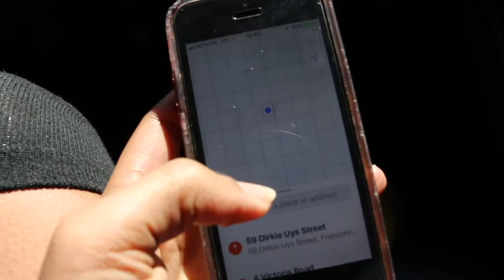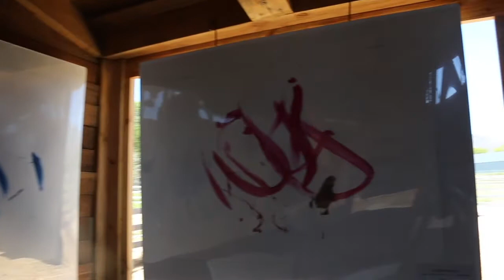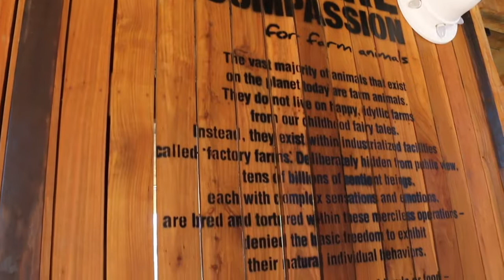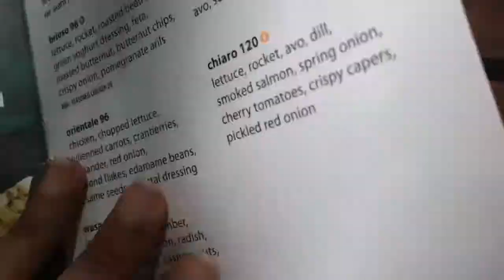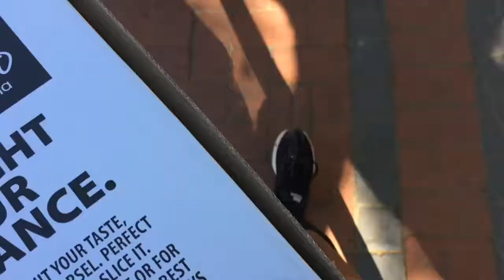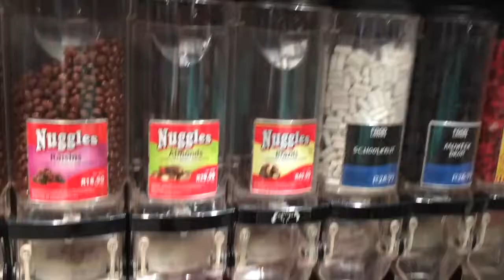Hugging cows & finding vegan pizza | VLOG 07